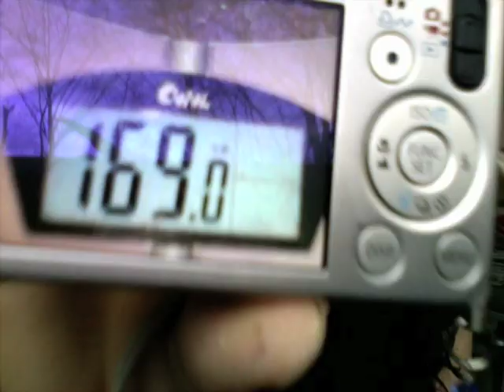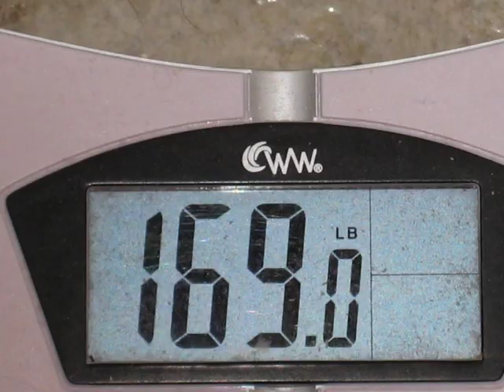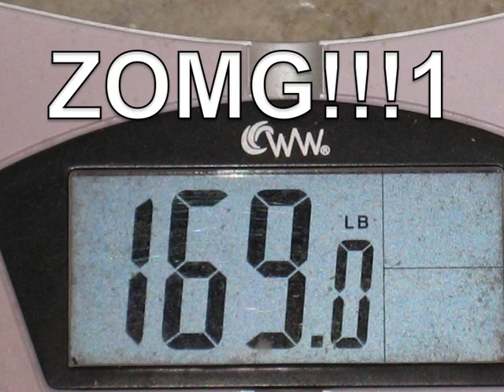Losing Weight The Hard Way - Weigh-In #39 + Totally Random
Um...

ktygbbk,ivbwiuygrkuh;of3908g4ifuhe,fibfrwuyw

I decided to do the grocery hail separately ;)